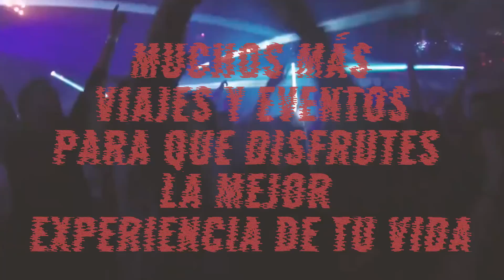Amazing moments by Best Life Experience